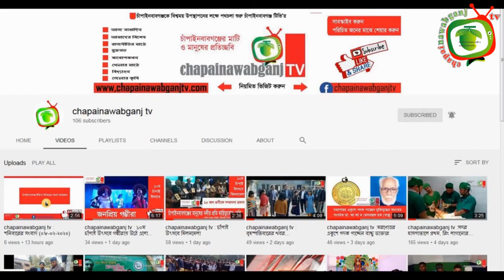Sarberina said that they are trying to increase the range of Corona treatment || chapainawabganj tv